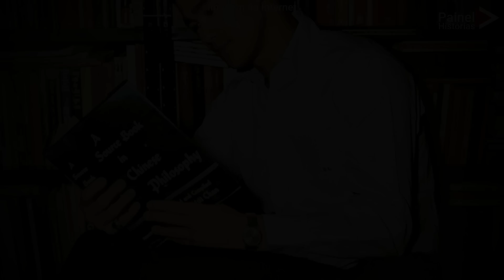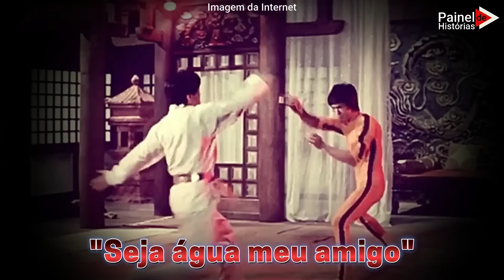BRUCE E BRANDON LEE E As Coincidências Macabras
Este ano faz 50 anos da morte de Bruce Lee e 30 anos da morte do Bruce Lee.
Este vídeo é a história de Bruce e Brandon Lee e as coincidências macabras